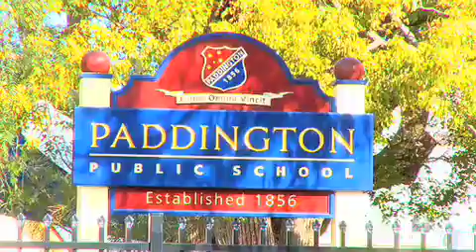Grant McKay Real Estate - Service in the East! 62 Boundary Street, Paddington.mp4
62 Boundary Street, Paddington